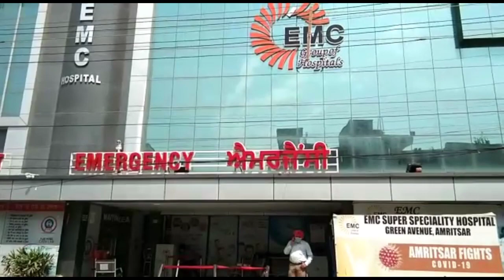बिना ऑपेरशन भी संभव पथरी का ईलाज - डॉ नवीन गोयल